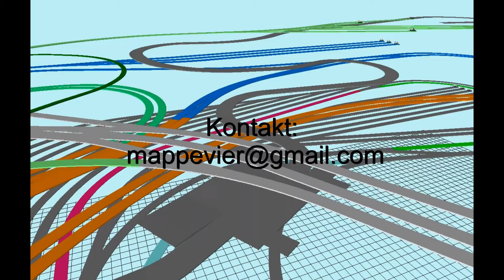Zweigleisige Hauptbahn, 2 Nebenbahnen und Anschluss an 2 spurige "große Welt"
Gleisplan Spur H0
Thema: Zweigleisige Hauptbahn mit 2 Nebenbahnen und Anschluss an 2 spurige "Paradestrecke", Streckenradius hier 1600/1650 mm! Diese kann auch im Gleiswechselbetrieb befahren werden.

Die anderen sichtbaren Strecken sind im 900mm System, also dem der sogenannten schlanken 15° Weichen, obwohl die eher halbfett sind.

Die H0e Nebenstrecke ist aber eher für das Gleichstromlager gedacht.

Dies ist die Betastudie, einige Geländekonturen müssen noch "geschliffen" werden
Raumgröße 400 * 400cm
230 M Gleislänge, 75 Weichen, 1 DKW, 1 Kr 14°

Wie immer mit seqentiellem Zugspeicher
ZS 1  9 Gleise mit 50,0 M Nutzlänge (1 Gleis 280cm, Rest 540-630 cm)

die folgenden ZS sind eigentlich nicht notwendig, sondern dienen dem Abstellen von nicht benötigten Zuggarnituren, die maximal 200cm lang sind:

SZ 2  6 Gleise 10,8 M Nutzlänge (140-210 cm)
SZ 3  9 Gleise 11,9 M Nutzlänge (120-200 cm)

Insgesamt wären in der Gleichstromausführung nur 3 Umpolungsstrecken notwendig

Zum Schluss noch ein Schnelldurchlauf durch den Hades